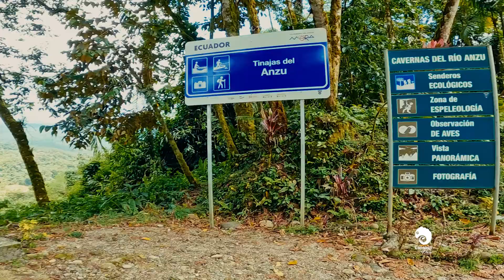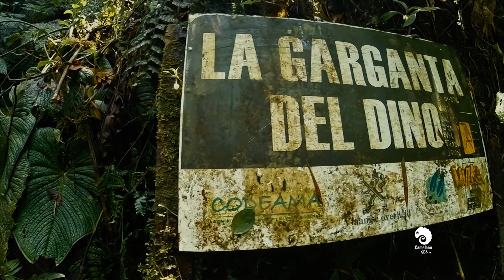CAVERNAS DE ANZU / MERA - ECUADOR / TINAJAS / Espeleólogo Activado!!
Este es un destino muy recomendable para personas que les gusta el turismo de aventura, las Cavernas del Río Anzu es un complejo conformado, aproximadamente, por 30 cavernas que nos muestran la lenta formación de las estalactítas y estalagmitas.

Para llegar a este destino turístico desde Quito, se debe tomar la panamericana sur y cruzar por las ciudades de: Laso, Latacunga, Salcedo, Ambato (tomar el paso lateral), Pelileo y Baños. Siguiendo por la carretera al Puyo se llega a Mera, conocida también como Shell. En la Avenida Luis Martínez se debe contratar un guía para poder visitar las cavernas. En la agencia de su preferencia le proporcionarán las botas de caucho, adecuadas para el trayecto que va a recorrer.

Desde el parque central de Mera se toma la vía hacia la comunidad 24 de Mayo y en 20 minutos se llega al parqueadero del complejo. Durante el recorrido se pueden apreciar plantas medicinales, flora exótica y animales como ardillas, variedad de aves e incluso serpientes.

A la llegada a las cavernas, nos encontraremos con estructuras ciertamente milenarias, que se han acumulado al paso de cientos de años, miles de años, de gota en gota, de átomo en átomo. El atractivo está constituido por un conjunto de formaciones rocosas junto al río Ánzu, las que a manera de jacuzzis naturales permiten al visitante tomar un merecido descanso mientras se relaja en las cristalinas aguas.

Las cavernas se encuentran ubicadas a los dos extremos del Río Anzu, que nace de las estribaciones de la cordillera de los Llanganates; se puede apreciar formaciones sedimentarias que son las estalactitas y las estalagmitas. Varían su forma, tamaño, altura y ancho. Por esta razón a algunas de ellas se les ha asignado nombres que las identifican como: “unión de los continentes”, “copa del mundo”, “las dos torres”; en cuanto a la profundidad no se puede determinar, en varias de ellas no se han encontrado el fin, en especial una de ellas es extremadamente grande a tal punto que parece un coliseo; pero se puede ingresar por pequeños orificios que conducen a las zonas internas en donde se estrecha nuevamente formado una garganta a manera de puerta de un nuevo salón donde se observa un nuevo paisaje de estalagmitas y estalactitas.

El grado de dificultad puede variar de acuerdo a la caverna que se esté visitando, por lo que es necesario ir acompañado de personal especializado y conocedor de estos lugares.